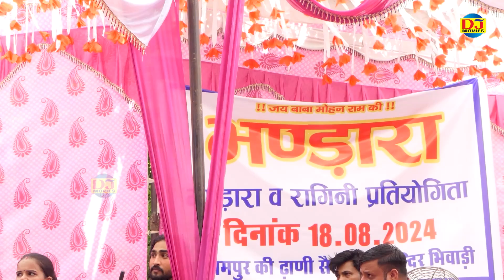मुस्लमान हो जा रे बेटा हुकम मान ले मेरा_Sanoj Milak I Hit Ragni I Bhiwadi Ragni I Dj Movies Haryanvi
Tital :- मुस्लमान हो जा रे बेटा हुकम मान ले मेरा
Singer :- Sanoj Milak
Album :- Bhiwadi Ragni Competition
D.O.P :-  Vikash

Producer :- Dj Movies
Special Thanks: :-
Music Label & Copyrights :- DJ Movies
Channel :- DJ Movies Haryanvi